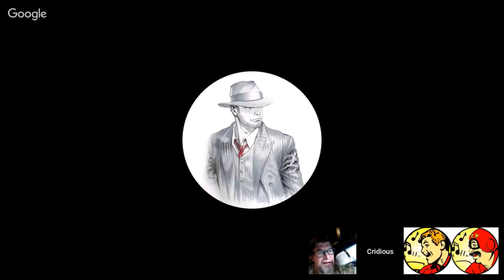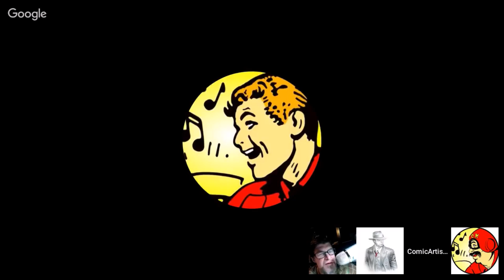Douglier Than Thou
Wet blanket Douglas TenNapel (EARTHWORM JIM) gets sanctimonious on Comicsgate!